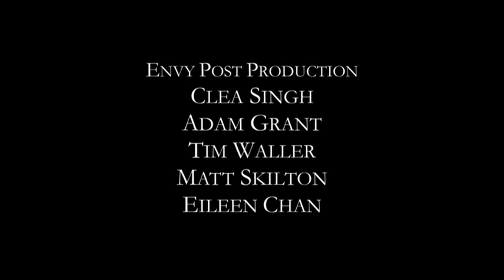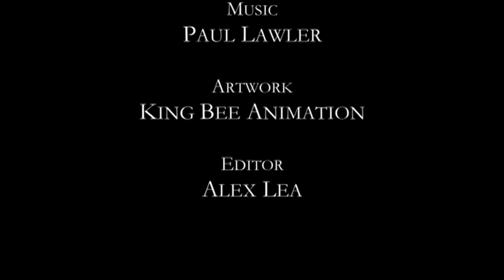Bloodline_ The Search for Speed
Bloodline is a short film that depicts historical selective breeding of horses for speed with a focus on Ireland's contribution to excellence in Thoroughbred horse breeding.
The film emphasizes the significance of Science Foundation Ireland's funded research into Thoroughbred horse genomics at University College Dublin in the context of the global Thoroughbred horse racing and breeding industries.

The story features one of the world's highest ranked racehorses horses of 2013, Dawn Approach, who represents a pinnacle of modern horse speed.

Dawn Approach has the C:C genetic type "The Speed Gene", which has been selected for short distance sprint racing performance for centuries.

The film focuses on the horse's physical superiority and unique character, and captures the essence of speed using innovative filming techniques.

The short film is a creative collaboration between Director Harvey Jones and scientist Dr Emmeline Hill. It is the first step in a vision to create a further documentary film focusing on the evolution and diversity of the horse globally.

Harvey is in an experienced producer, director and writer of science and wildlife documentaries with the BBC, Channel 4 and ITV and has awards for writing and directing. Emmeline is a UCD Lecturer in Equine Science and leads the Equine Exercise Genomics research group funded by Science Foundation Ireland at the UCD School of Agriculture and Food Science. She has been at the forefront of Thoroughbred performance genomics during the last decade and has published more scientific papers on equine exercise genomics than any other researcher worldwide.

Harvey and wildlife cameraman Max Hug Williams filmed at locations in the UK and Ireland for Bloodline. Max has worked in wildlife television for over twelve years; both as a cameraman and producer, he now has over 50 credits on award winning series such as Africa, Human Planet, Frozen Planet, Planet Earth Live and Operation Snow Tiger.

This film was made with the support of Science Foundation Ireland and co-funded under the Programme for Research in Third-Level Institutions (PRTLI) 'Investing in your Future'

The project was supported by UCD Research.